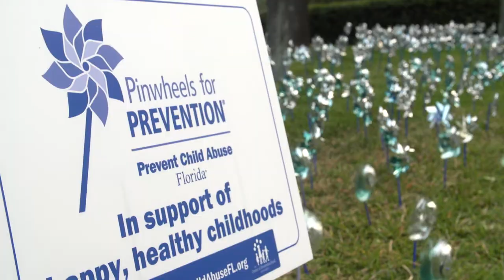Pinwheels for Child Abuse Prevention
April is Child Abuse Prevention Month, and The Alachua County Child Abuse Prevention Task Force, along with faculty and staff from UF Health, planted 1,000 pinwheels on the front lawn of UF Health Shands Hospital. These pinwheels are part of Prevent Child Abuse Florida’s Pinwheels for Prevention, a national movement started in 2008 to change the way we think about prevention. The purpose of the pinwheel garden is to start conversations about child abuse and raise awareness. The pinwheels and a child abuse awareness banner will remain in front of the hospital for the entire month of April. UF Health is proud to be a part of this initiative to spread the word that each child deserves the opportunity to live a happy, healthy childhood.